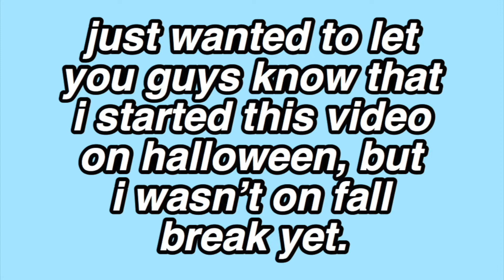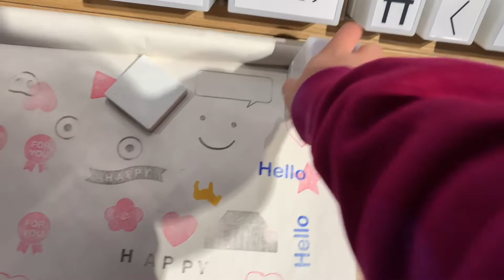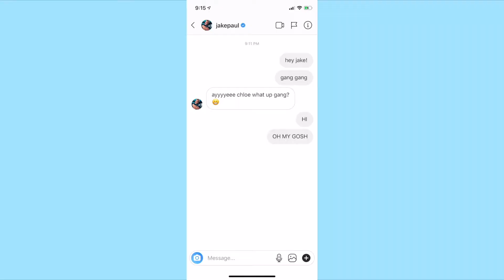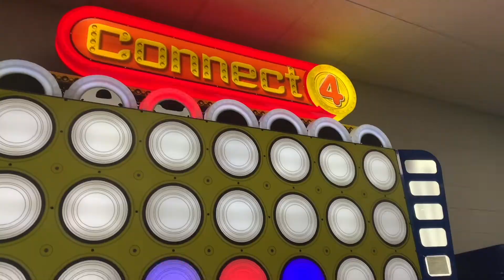how i spent my fall break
tell me why this took me two to three weeks to get up, but my last video i filmed and edited in one day

music!

chlomonn

outro music!
soul by dj quads

sub count!
290

FAQ:

i'm fourteen

i'm a freshman (9th)

my iphone xs, but i'm checking out cameras :)

imovie on my iphone xs, and then i transfer the clips to imovie on my macbook pro

what state are you from?
the good ol' garden state, aka new jersey